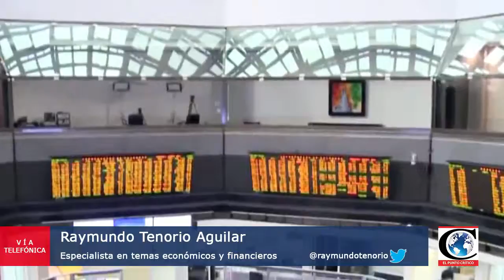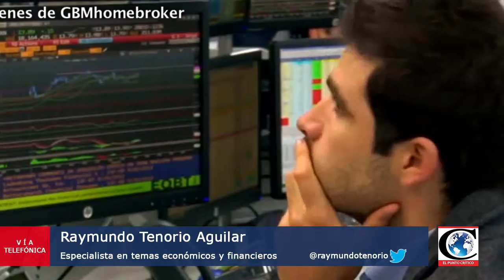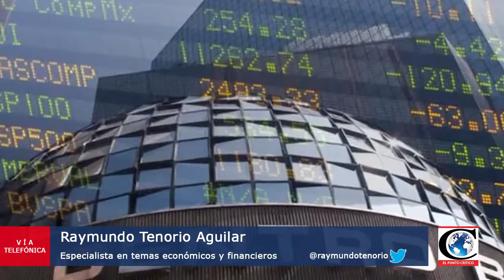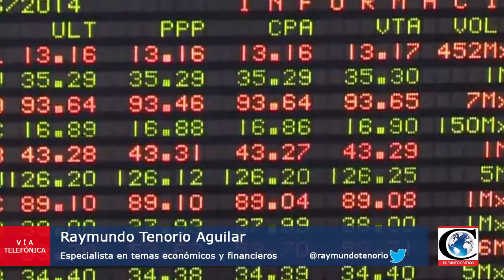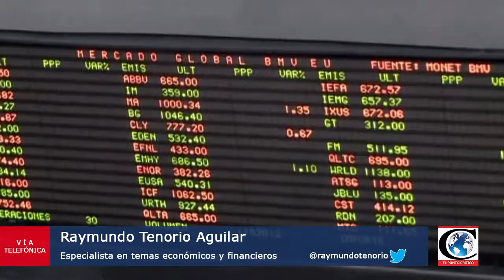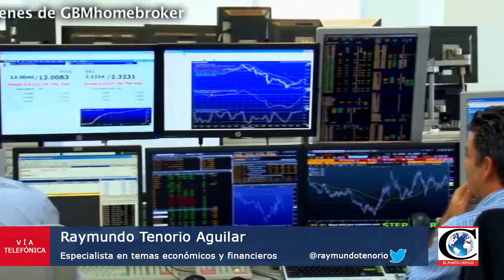"Reportes trimestrales de la Bolsa Mexicana de Valores". Análisis con el Dr. Raymundo Tenorio